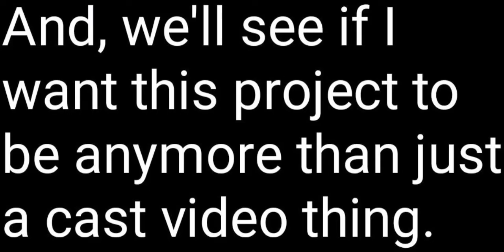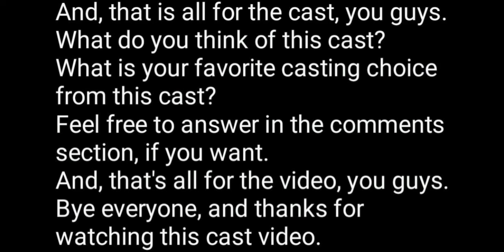"Dale" (Megamind): Cast Video.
This video is a cast video for my ""Dale" (Megamind)" spoof project, which may, or may not be more than just a cast video thing from me.